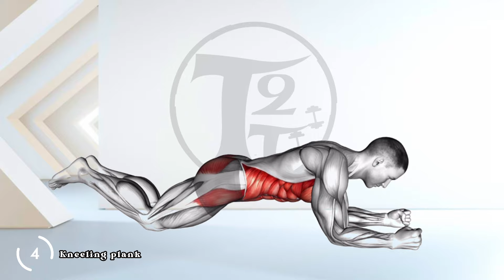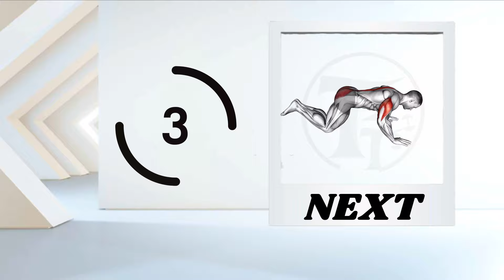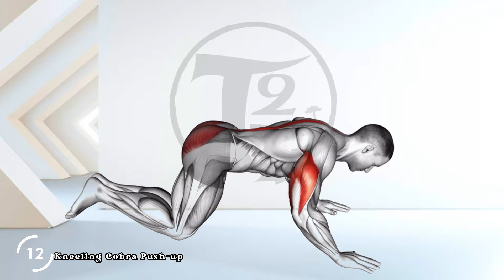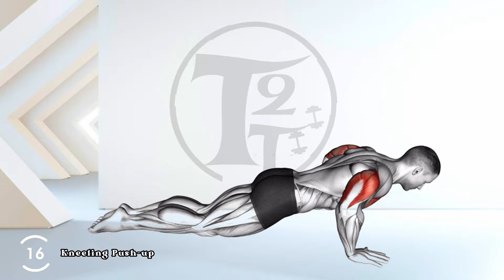Pelvic Floor Exercises To Increase The Power Before BED | Kegel Exercises For Men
Don’t forget to click the “bell” icon to get video updates
 In this video, we will be discussing pelvic floor exercises, specifically Kegel exercises, that can help improve the strength and power of your erections.
These exercises, which focus on the muscles of the pelvic floor, can be done discreetly and at any time, making them a convenient and effective way to improve your sexual health. Whether you're experiencing erectile dysfunction or simply looking to boost your performance, these exercises can help you achieve your goals. So, watch this video and learn how to make your hammer powerful with pelvic floor exercises!

⏱ Duration: 8 minutes
💪 Exercises quantity: 8
⏱ Format: 1 exercise = 45 seconds of work, 15 seconds of rest
🤸‍♂ Equipment:   BODY

⏲ Workout Timelapse:

00:00  Kneeling plank
01:00  Cat-Cow Stretch
02:00  Crossover Kneeling Hip Flexor Stretch (R)
03:00  Crossover Kneeling Hip Flexor Stretch (L)
04:00  Kneeling Cobra Push-up
05:01  Kneeling Hip Flexor Stretch (R)
06:01  Kneeling Hip Flexor Stretch (L)
07:01  Single Leg Bridge with Outstretched Leg
Track MUSIC from the NCS youtube channel

Your physician or healthcare provider may advise you not to begin this fitness program.
Whenever you have concerns or questions regarding your health, you should consult your doctor or other healthcare professionals.
This video is also about:
Kegel, exercises, men, power, strength, pelvic floor muscles, sexual health, function, erections, ejaculation control, orgasm, daily routine, before bed, discreet, improve health